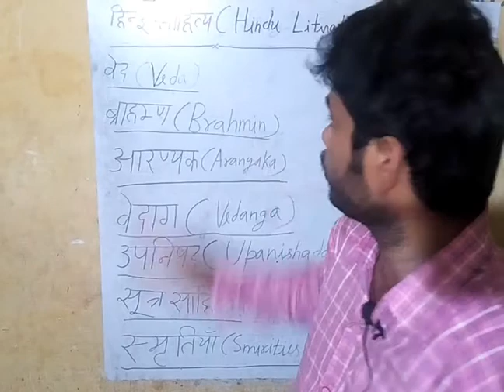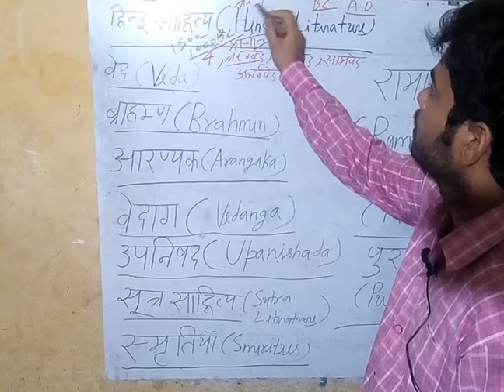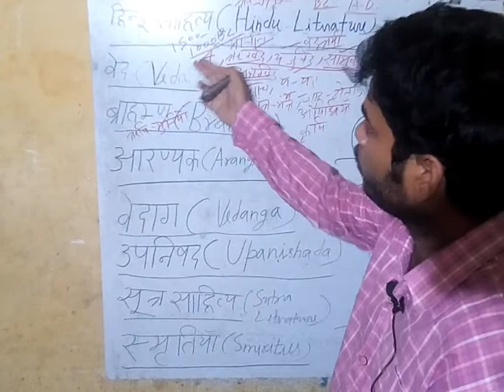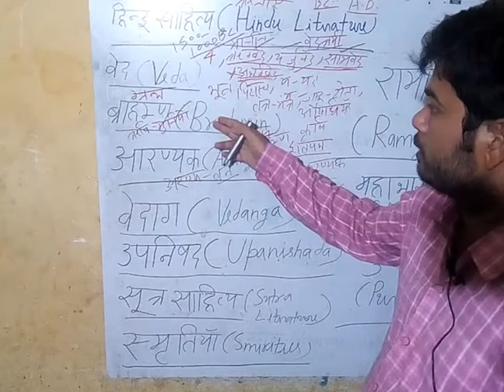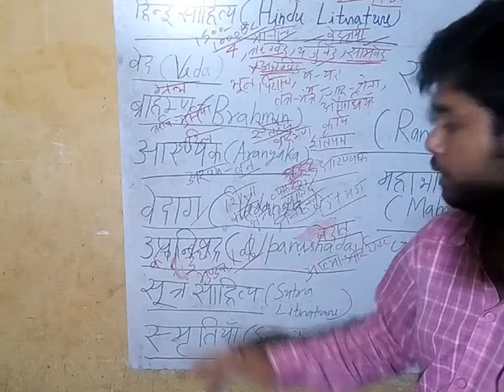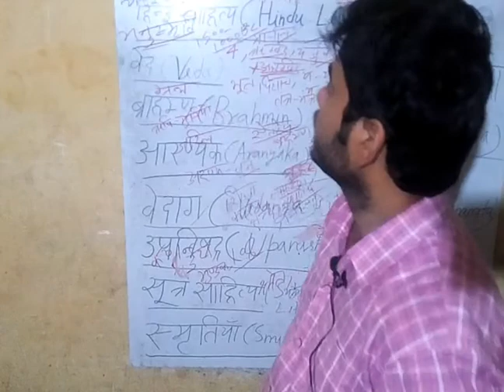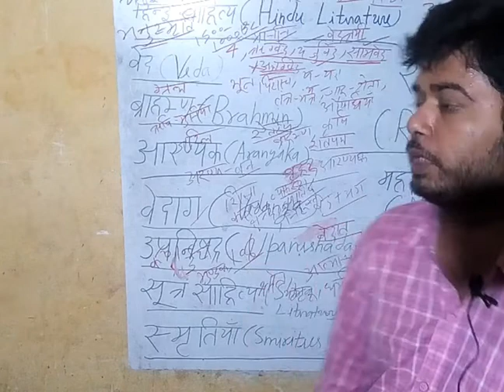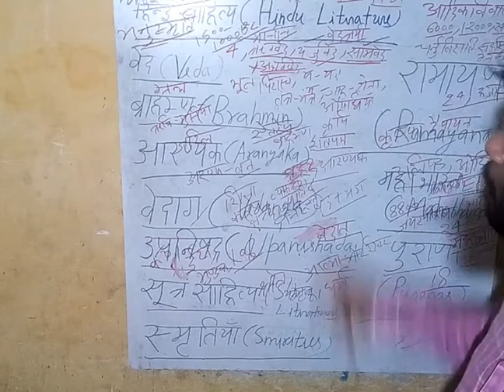Ancient Indian History lecture part 3, Hindu Sahity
Hindu Sahity ka Adhyan